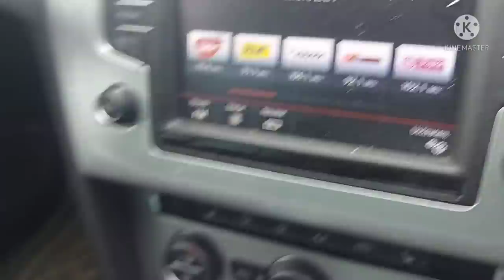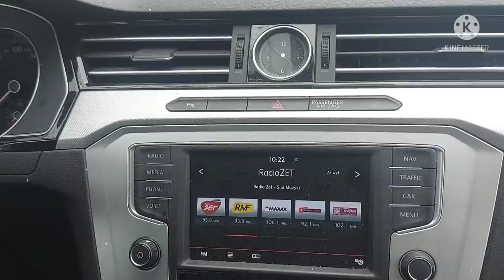POCZTOWY WRÓCIŁ KOLEJNY Z LOTU KATASTROFICZNEGO I GONIE BUDAPESZTY 👌14.09.21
POCZTOWY WRÓCIŁ KOLEJNY Z LOTU KATASTROFICZNEGI I GONIE BUDAPESZTY 👌